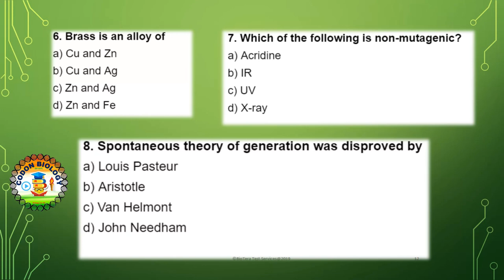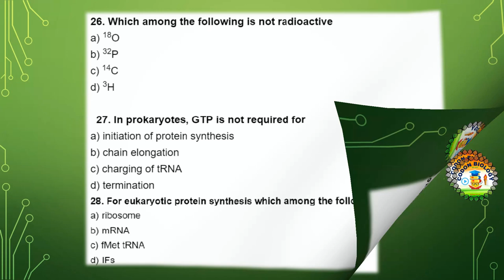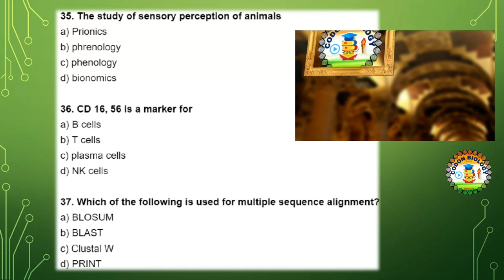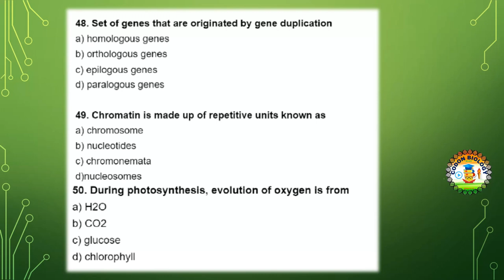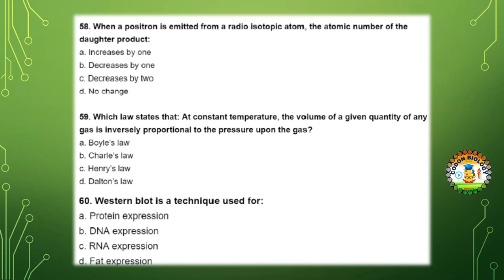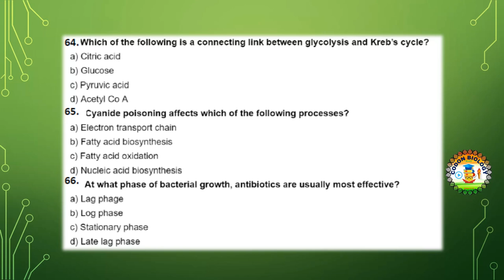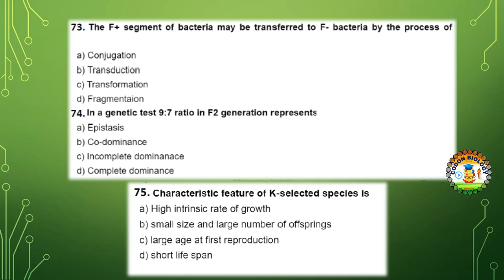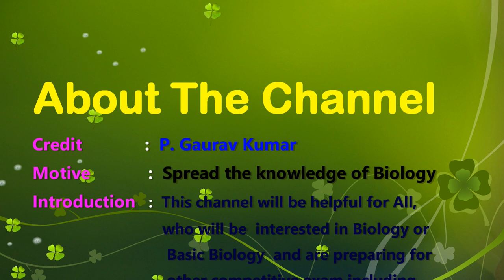ICMR MOCK TEST Sec B WITH ANSWER , ICMR 2019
ICMR MOCK TEST, ICMR 2019., BASED ON PREVIOUS YEAR QUESTION ANALYSIS.

This Video Content, 75 Q of Sec-B ( ICMR Mock Test).